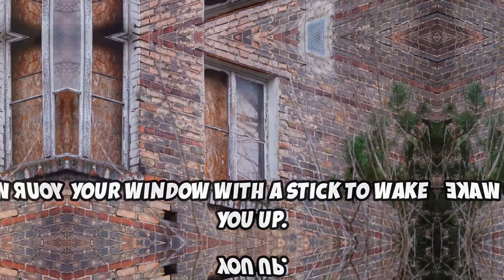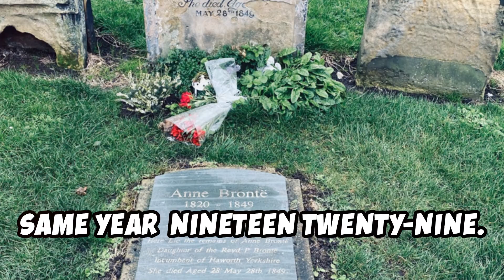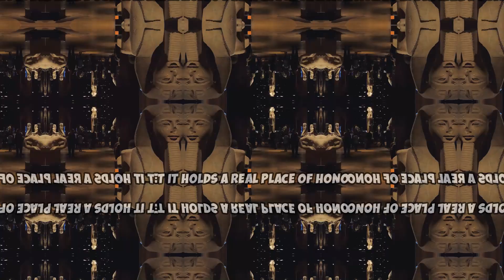20 Mind-Blowing Historical Facts You Didn't Learn in School!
Dive into the fascinating world of history with us as we uncover some lesser-known facts that will leave you astonished! From Cleopatra's intriguing timeline and the truth about Viking helmets to the shortest war in history and ancient Romans' unique dental hygiene practices, this video is packed with surprises. Discover the origin of the notorious 'your mom' joke, the reality of Napoleon's height, and the unexpected uses of ketchup. We also touch on the Great Fire of London's impact on the plague and the mystical status of the Unicorn in Scottish culture.